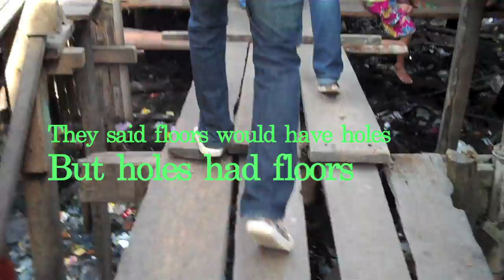London Smith (.com) Goes To Phil of the Peens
Hello, we would like to LondonSmith.com and show you Philippines. Come see? Here it is.